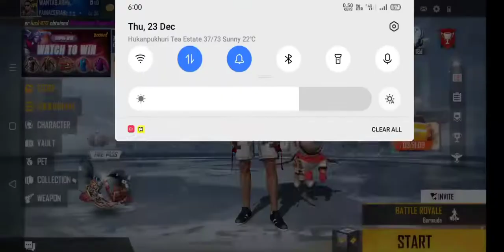FF collection video